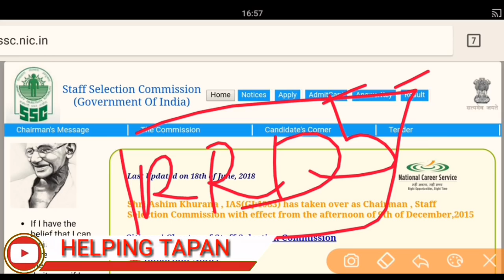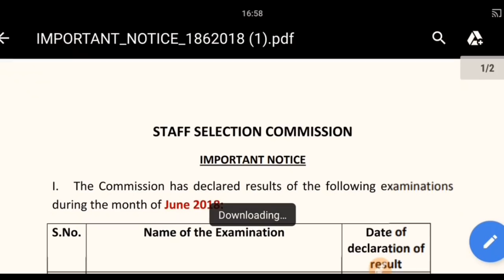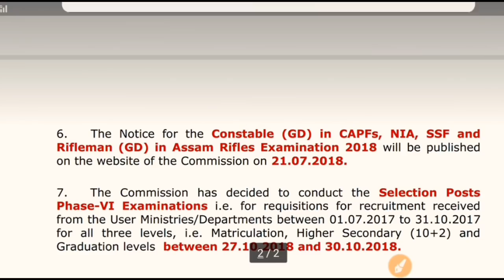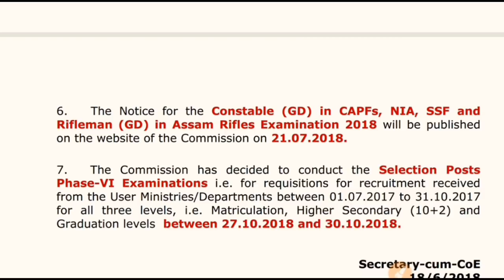🍀खुशखबरी🍀 SSC GD Constable Recruitment 2018 Official Notification.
BOOKS

Best book for RPF, ALP, Technician & Group-D Exam—

Math books-

QUANTITATIVE APTITUDE FOR COMPETITIVE EXAMINATIONs (English)

Quantitative Aptitude For Competitive Examinations  (English,R S Aggarwal)

QUANTITATIVE APTITUDE (Hindi, Paperback, R S Aggarwal)

Reasoning books-
Verbal Reasoning  (English, Paperback, R S Aggarwal)

Verbal Reasoning (Hindi, Paperback, R S Aggarwal)

G.K books-
arihant general knowledge subjective 2018 (English)

arihant general knowledge subjective 2018 (hindi)

lucent gk book subjective  (English)

lucent gk book subjective  (hindi)

lucent Objective General Knowledge ( HINDI )

lucent Objective General Knowledge ( English )

arihant Objective General Knowledge

Railway Assistant Loco Pilot And Technician 2018 !st stage (english)

Railway Assistant Loco Pilot And Technician 2018 !st stage (hindi)

Railway Bharti Board Pariksha Assistant Loco Pilot Question Bank  (Paperback, Hindi, Speedy)

Assistant Loco Pilot (Diesel/Electric Sahayak)  (Paperback, Hindi, Speedy)

Railway Recruitment Board Assistant Loco Pilot Psychological/Aptitude Test  (English, B. K. Singh)

Railway Technical Sahayak Loco Pilot  (Hindi, Paperback, Dheeraj Kumar Singh